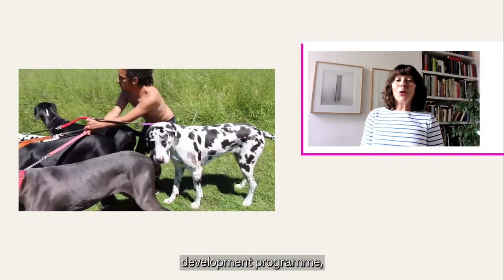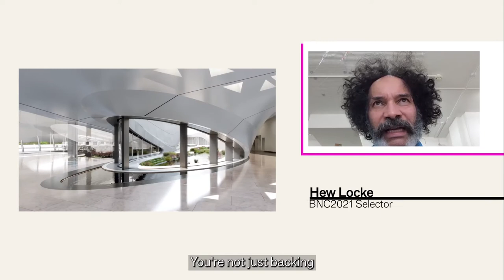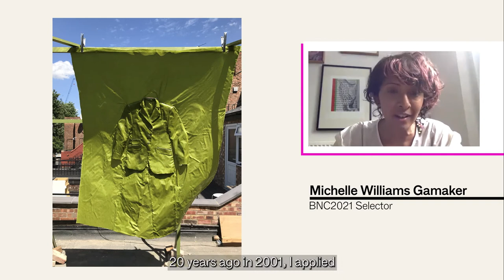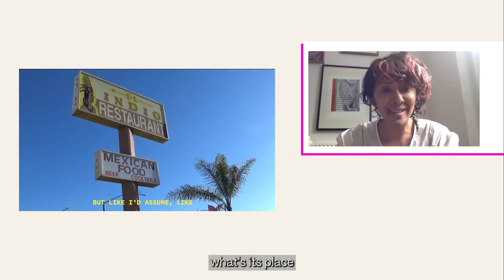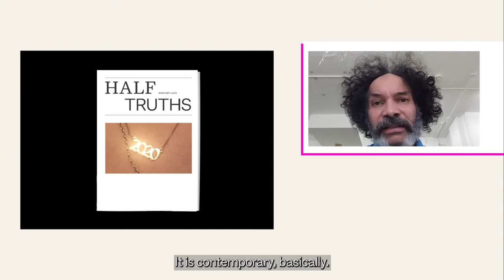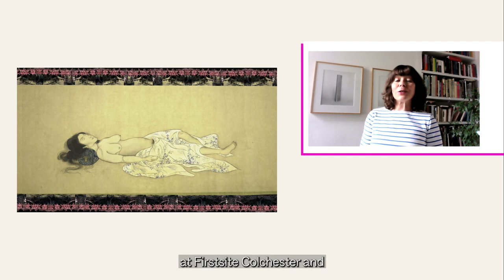New Contemporaries 2021 Preview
New Contemporaries Director Kirsty Ogg and 2021 selectors Hew Locke, Tai Shani and Michelle Williams Gamaker introduce the new cohort of 75 artists for the 2021 exhibition